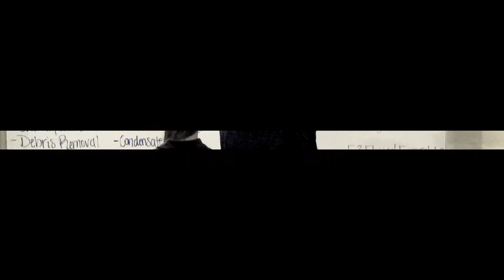Hiring - Faces of AFS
Do It Right. Do It With Us. Join The AFS Team Today. At AFS Our Team Is Always Growing. Your expertise will help us maintain our industry-leading standards in waterproofing and foundation repair. If you believe you would be an asset to our team of experts, apply today.